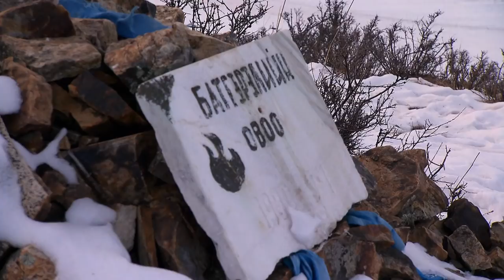They risk their lives in Mongolia - One of the world's most dangerous ways to school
The ice covering the river is treacherous and ever-changing in appearance. Despite this, Tuguldur has to find a suitable point at which to cross the river. The 10-year-old nomadic boy rides his horse alone to school and each time must cross the frozen Tunkhel river in the north of Mongolia. His school day begins in the afternoon. Because the sun has softened the ice on some parts of the river’s surface, he cannot trust the ice everywhere. One wrong decision and his horse could slip on the ice - with him on its back - or break through into the cold water below. Even if he were to remain unhurt in such a situation, little Tuguldur would not manage to get back on the horse’s saddle by himself.

For nomadic Mongolian girl Delgertsetseg, the route to school is equally difficult. The 12-year-old starts school early, when the thermometer at her home shows -30 degrees Celsius. Her father delivers her into the village under moonlight, through deep ruts and slippery snow slopes. Due to the possibility of sliding on the ice and the obvious associated dangers, the police have banned the use of motorbikes in villages during the winter months. However, Delgertsetseg’s father has no other choice - he does not have the money for a safer car.

What these two nomadic children have in common is their eager anticipation for the warm and ice-free spring, even though they have to overcome the hardships of this school route the day before the traditional Mongolian New Year.